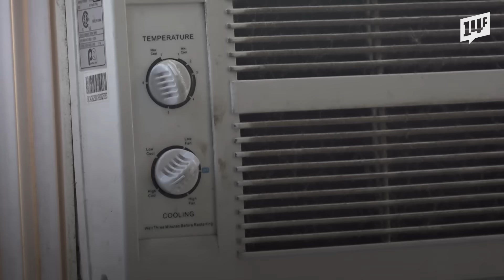태양 아래 숨을 곳이 없다! 빈곤층에 더 매서운 폭염 / 14F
폭염도 사람 차별한다는 말? 농담 같지만 현실입니다. 미국에서 조사 결과 유색 인종, 빈곤층이 사는 곳일수록 녹지가 적고, 그 결과 기온 역시 동네별로 몇 도씩 차이가 있다고 합니다. 오늘도 미국의 노숙자들은 시원한 곳을 찾아 여기저기를 헤매는 게 현실입니다.